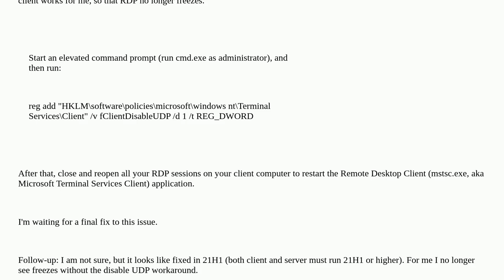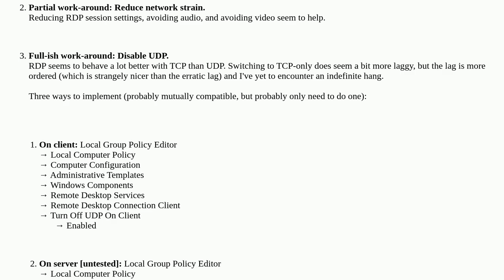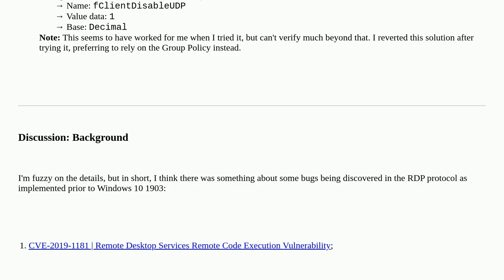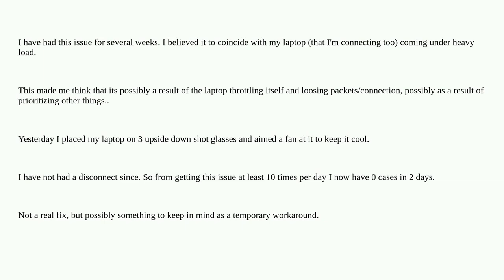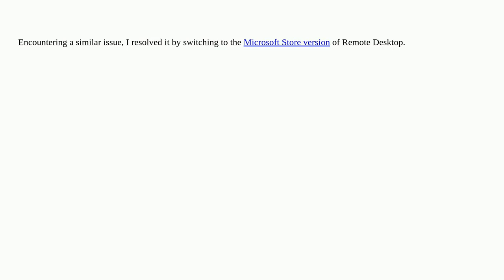Remote Desktop intermittently freezing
A special thanks goes out to the awesome community

  windows-10-v1903 windows-10 remote-desktop